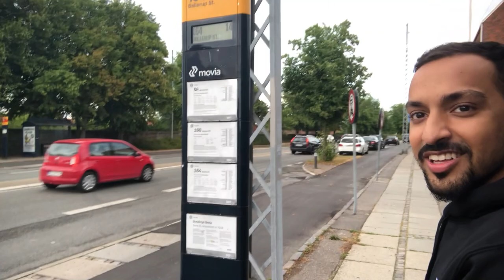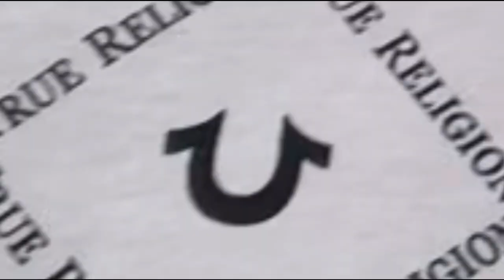Muharram 2020 4 DAYS IN DENMARK (MEGA VLOG)...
Join us as we embark on our journey to commemorate Muharram 2020 in Denmark.
We are privileged to have the opportunity to spread the message of Hussain (a.s) worldwide.
Abbas vlogs aims to provide an insight into the time, preparation, production and delivery that goes into performing and reciting in holy month of Muharram. We thank you all for your utmost support and encouragement.
We pray that we remain steadfast on the path of the 14 ma’soomeen and we can continue to serve our ahlulbayt as Azadar’s.

Edit: Zuhairalicreations